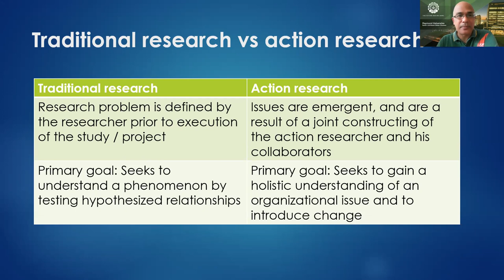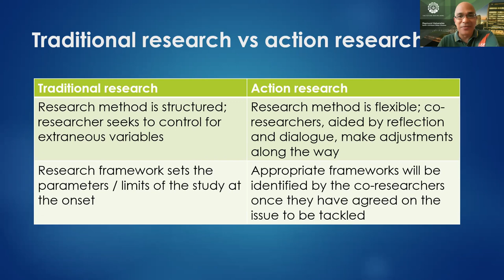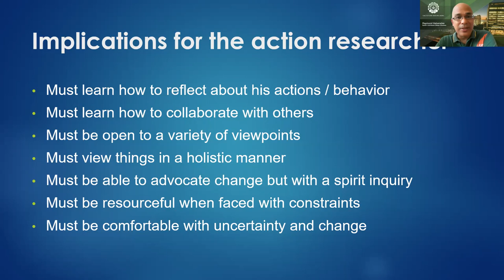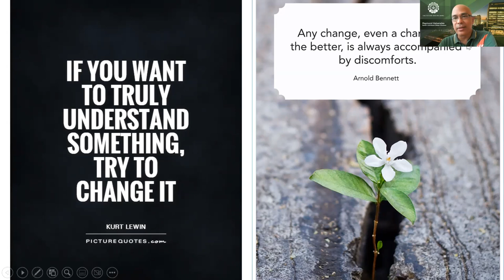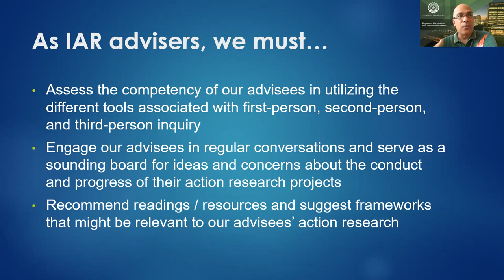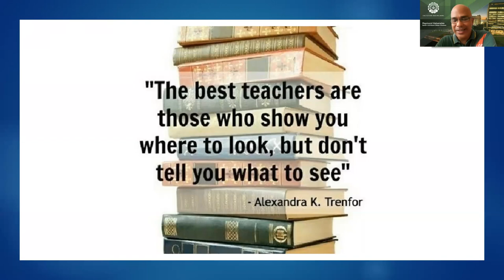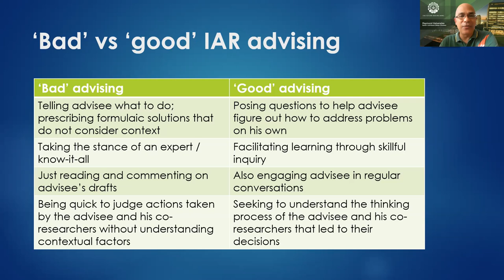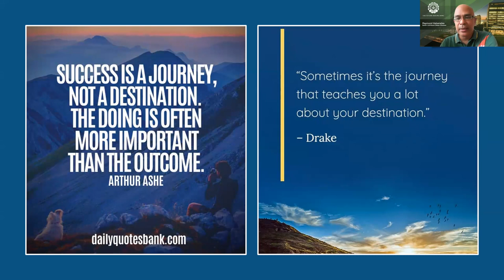Action research: How is it different from traditional research?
In this video, we identify the differences between traditional research and action research. Given the characteristics of action research, we discuss the implications for our MBA students undertaking their insider action research (IAR) projects, and explain the role that faculty advisers must fulfill when guiding their advisees.